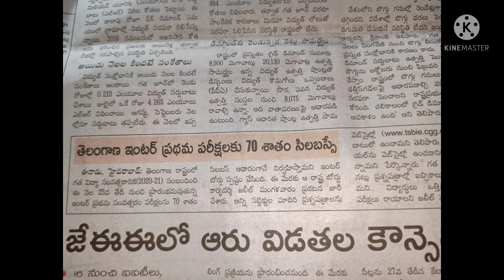తెలంగాణ లో ఇంటర్ పరీక్షలకు 70% సిలబస్ మాత్రమే|TS Inter Exams|TS Intermediate Exams Latest Updates